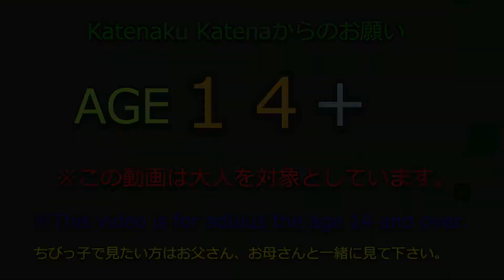＃１９ 06=10 10節 問いかけ カテナ輝星幻想記主導激闘編 きららファンタジア 第６章 進め！デバック探検隊！ ステラのまほう 01